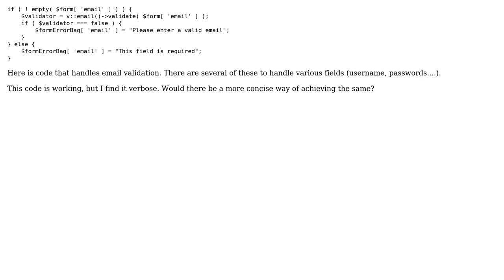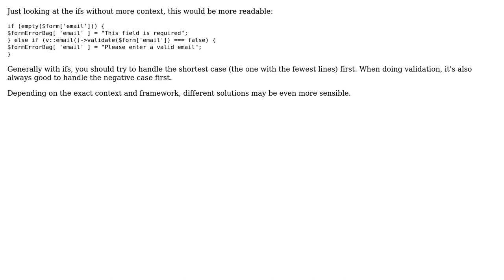Code Review: Validation sequence (2 Solutions!!)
Code Review: Validation sequence

With thanks & praise to God, and with thanks to the many people who have made this project possible! | Content (except music & images) licensed under CC BY-SA | Music | Images & others | With thanks to user wogsland user tim user Robert Brax user Mike Brant and the Stack Exchange Network Trademarks are property of their respective owners. You are responsible for your own actions.